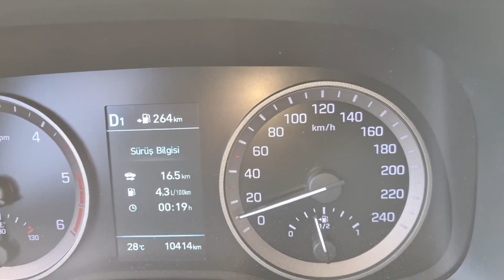Hyundai Tucson – IEMS Yakıt Tasarrufu® Derya Usta, Doğan Otomobil, Ka Carv Bak. Hız Testi 2020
Montaj • ve • Test Sürüşü • Hyundai • Tucson •

•Hyundai Tucson alınır mı?
•2020•